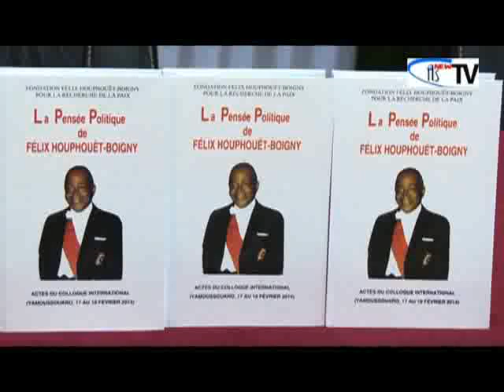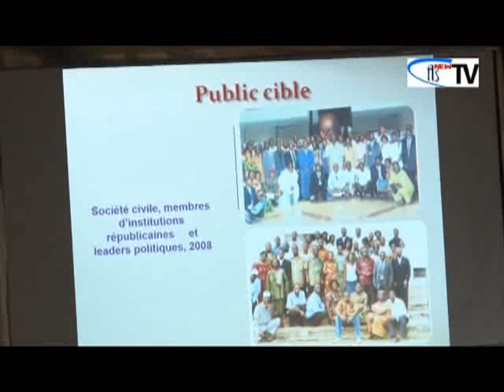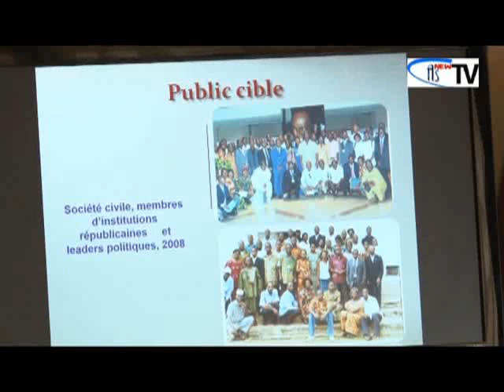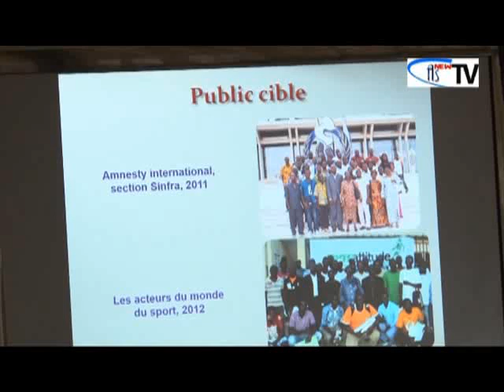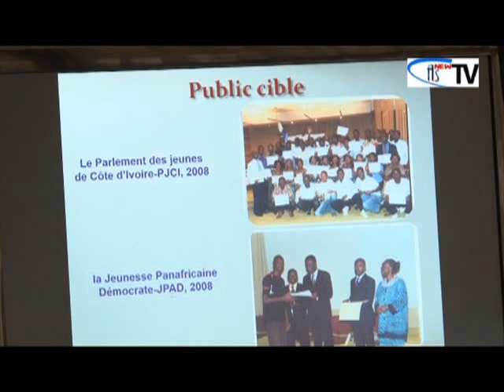Visite à la Fondation Félix Houphouët-Boigny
janvier 2017 dans Objectif Développement